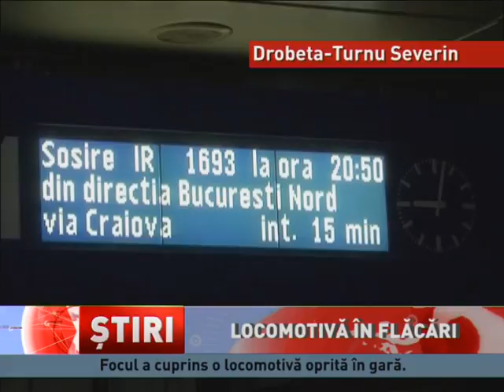Flăcările au cuprins o locomotivă cu două vagoane, în gara din Drobeta-Turnu Severin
Momente de teroare, în gara din Drobeta-Turnu Severin! Locomotiva unui tren care venea de la Craiova a fost cuprinsă de flăcări. Din fericire, trenul era oprit în gară și călătorii apucaseră să coboare din vagoane înainte de izbucnirea incendiului. Locomotiva, care tracta două vagoane, făcea manevre de garare, încercând să treacă pe o linie...